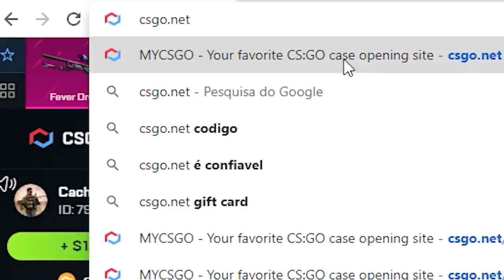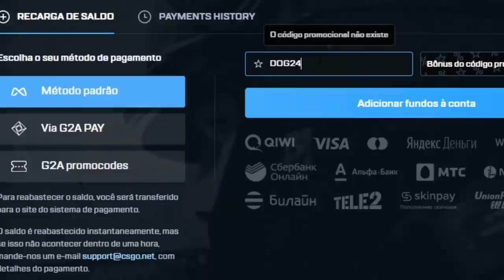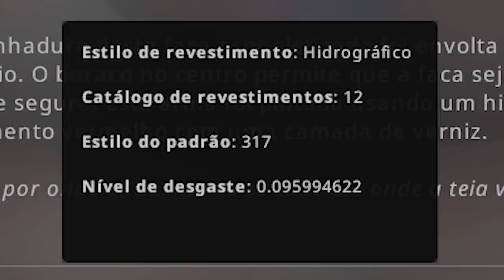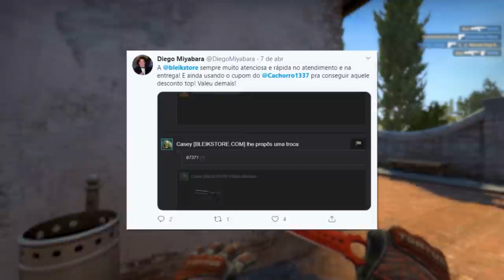Simplesmente a TOP #5 mundial!